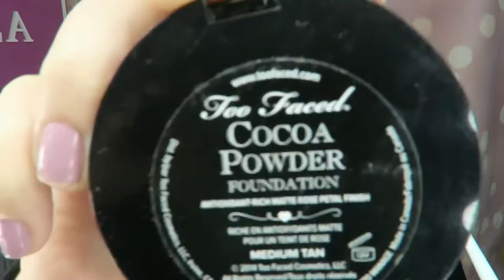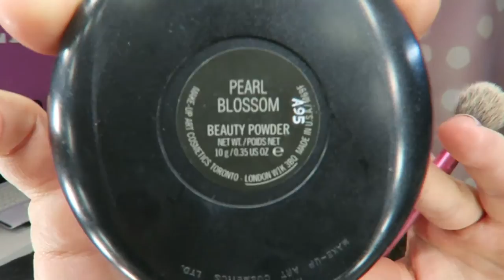LOOK ROMANTICO- HUDA BEAUTY PALETTE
Este producto es de la web cult beauty, teneis que poneros en la lista de espera os dejo el link :